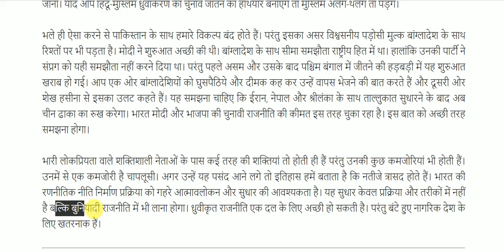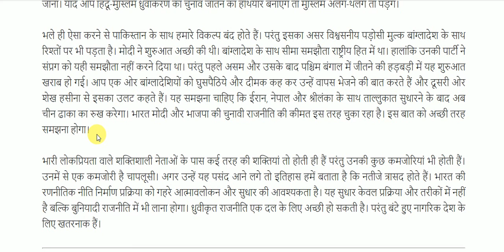कूटनीति के स्तर पर जागने का वक्त || Important Editorial